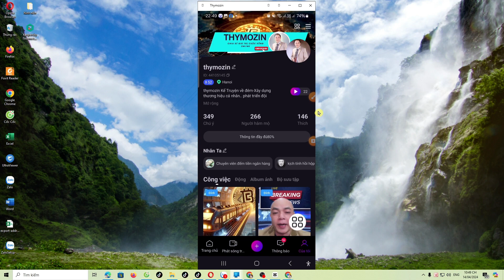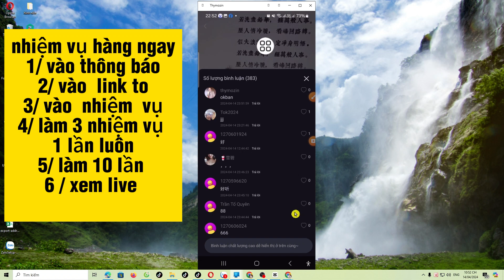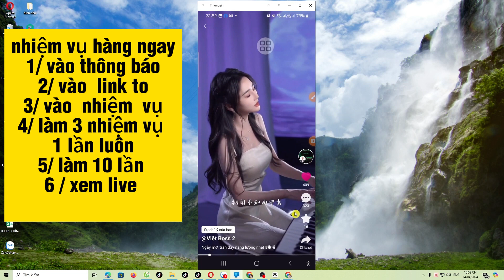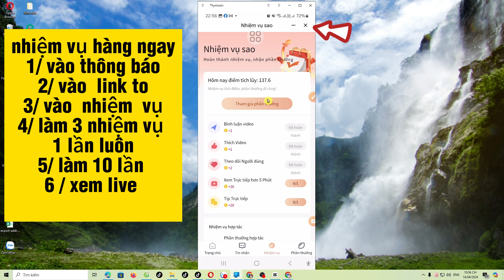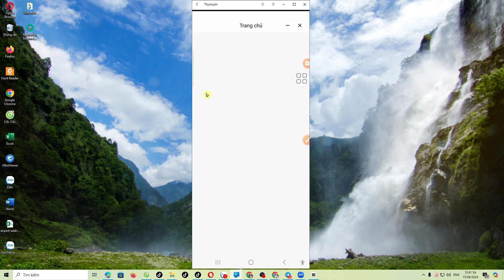whistle kiếm $$$ từ 0 đồng???bạn cần đăng ký ngay@thymozin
Nền tảng mạng xã hội Whistle đang thu hút sự chú ý của đông đảo người dùng bởi tính năng độc đáo và tiềm năng phát triển mạnh mẽ. Whistle không chỉ là nơi để chia sẻ thông tin và tương tác mà còn là một cơ hội đầu tư thông minh nếu kết hợp với việc xây dựng hệ thống người dùng đồng thuận.

Khi kết hợp với các đối tác có cùng mục tiêu, việc xây dựng hệ thống người dùng trên nền tảng Whistle trở nên hiệu quả hơn bao giờ hết. Qua việc tạo ra các mối quan hệ và liên kết đáng tin cậy, bạn có thể tận dụng sức mạnh của cộng đồng để tăng cường sự hiệu quả trong việc quảng bá sản phẩm, dịch vụ hoặc nội dung của mình.

Một điểm đáng chú ý khác là sự tăng trưởng đáng kinh ngạc của đồng tiền Link To (TO) trên nền tảng Whistle. Link To không chỉ là một loại tiền điện tử mà còn là công cụ quan trọng giúp mở ra cơ hội tài chính và tăng cường tính thanh khoản trong cộng đồng Whistle. Sự phát triển nhanh chóng của Link To là minh chứng rõ ràng cho sức hấp dẫn của Whistle và tiềm năng mà nền tảng này mang lại.

Trên tất cả, Whistle không chỉ là một nền tảng mạng xã hội thông thường, mà còn là một cơ hội đầu tư thông minh và phát triển cộng đồng đầy tiềm năng. Việc tận dụng và kết hợp các nguồn lực và đối tác có thể mang lại những thành công đáng kể trên hành trình phát triển và thành công của bạn trên nền tảng này.